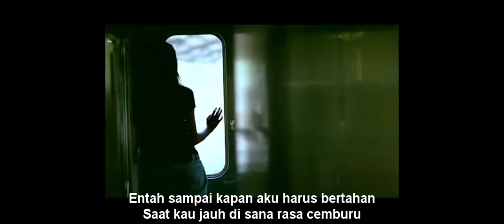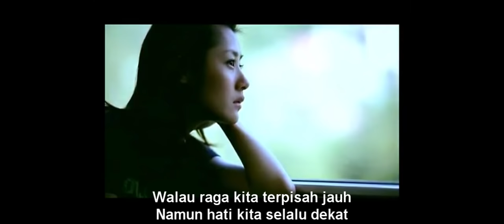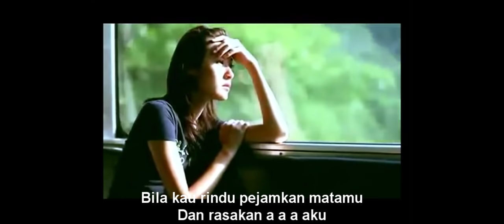Zivilia - Aishiteru (Music Video with Lyrics)